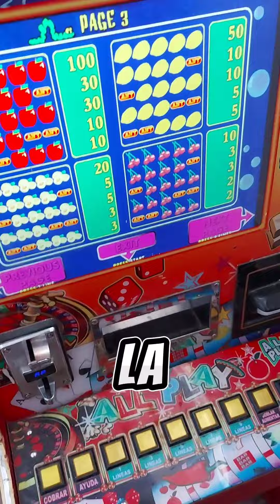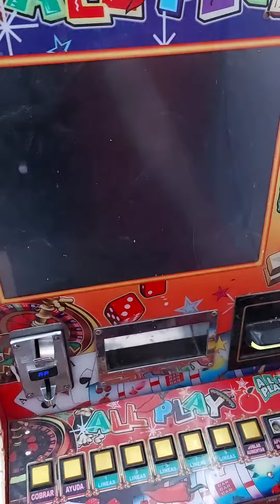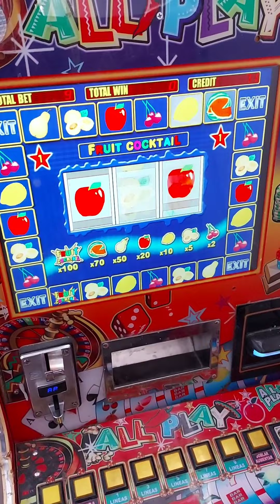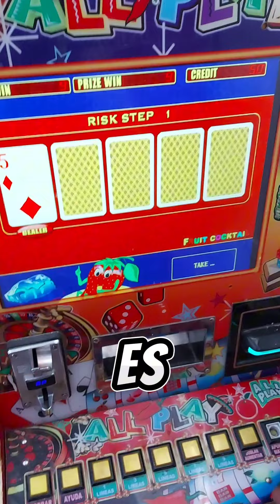ESTÁ ES LA MEJOR APU3STA 🤑🤑🤑 PARA JUGAR EN LAS FRESITAS 🍓🍓🍓 DE LA MAQUINITA TRAGAMONEDAS 🎰 ALL🌶PLAY